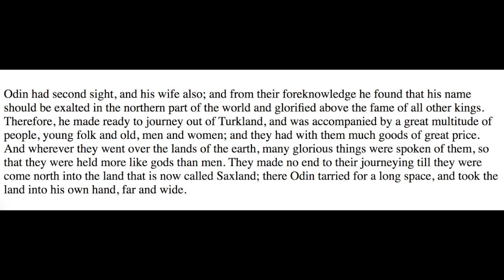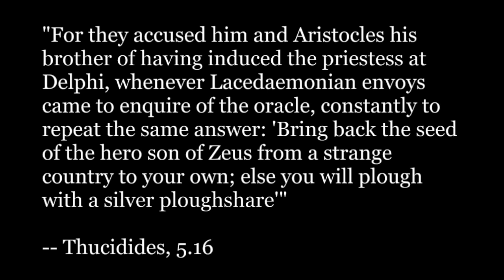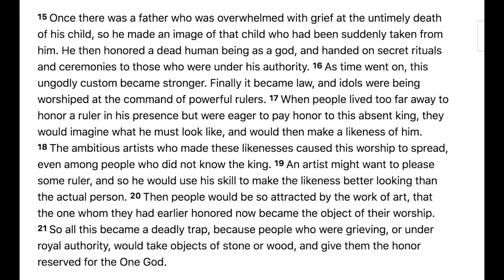Paganism Will Always Lead To Tyranny